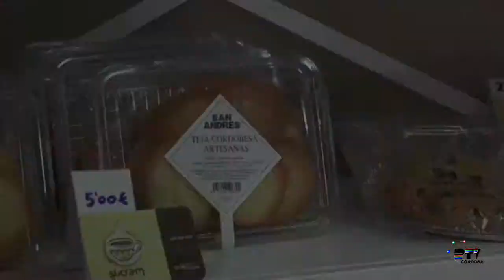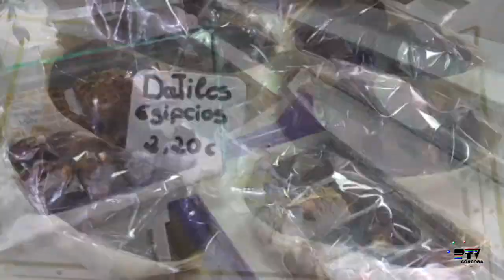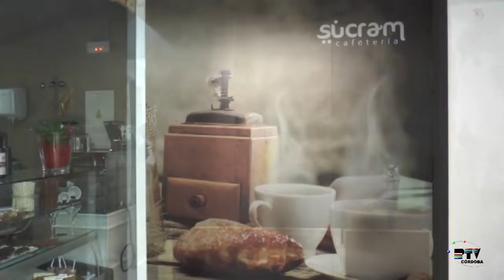Los patios de la marquesa - Pastelería Sucram